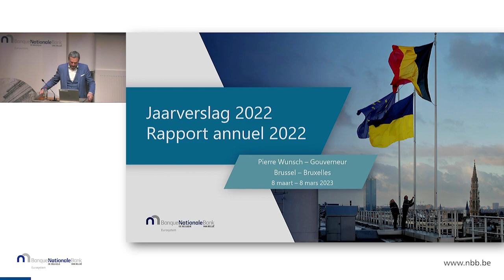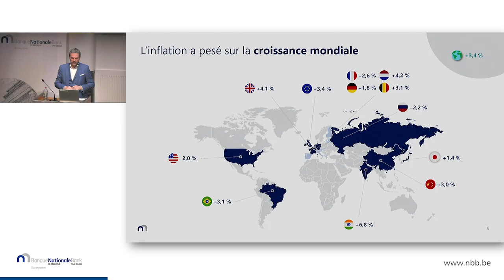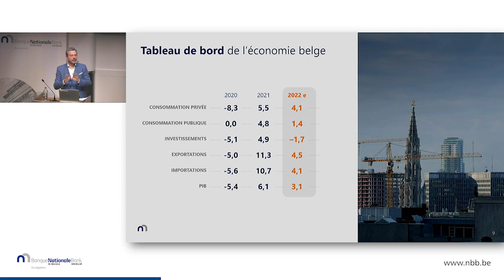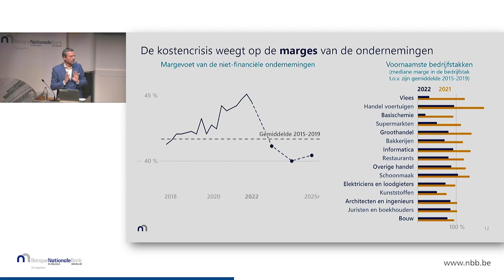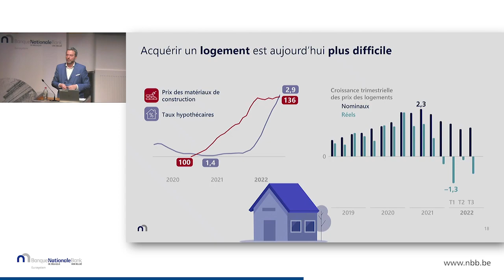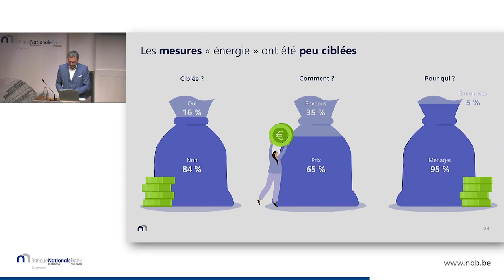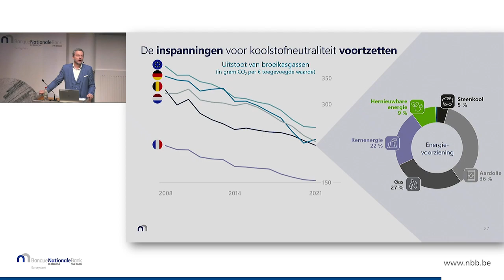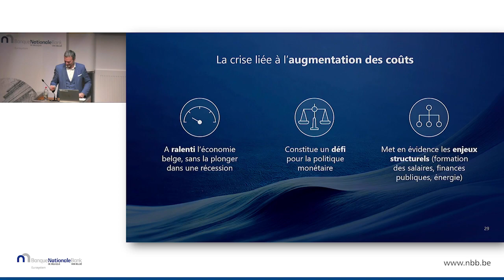Voorstelling Jaarverslag 2022 - Présentation du Rapport annuel 2022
Voorstelling Jaarverslag Nationale Bank van België door gouverneur Pierre Wunsch op 8  maart 2023 - Présentation du rapport annuel 2022 de la Banque nationale de Belgique par le gouverneur Pierre Wunsch le 8 mars 2023